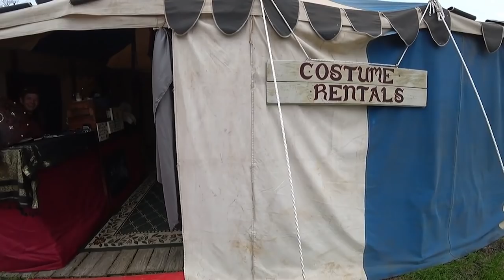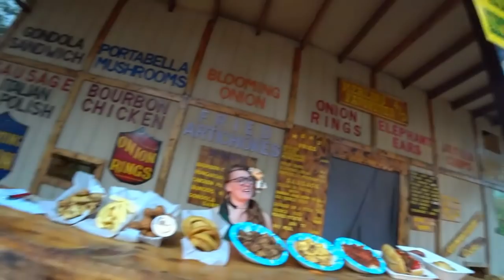I Took Jinnytty to a Renaissance Faire | Esfand Best Moments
This is how Esfand and Jinny raided the Sherwood Forest Faire (a locally owned medieval-style village nestled in the Lost Pines section of Central Texas).